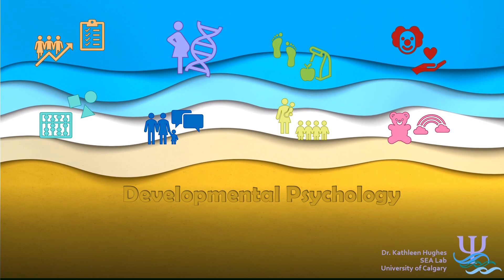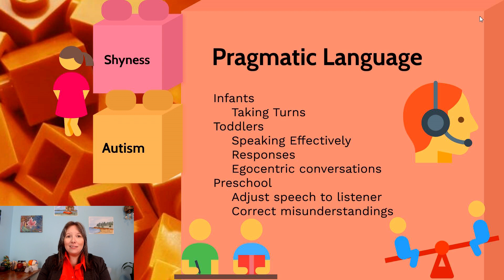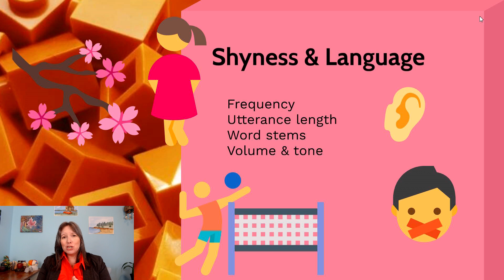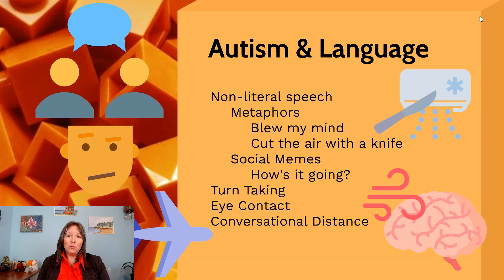Pragmatics: Developmental Psyc, Linguistics #4